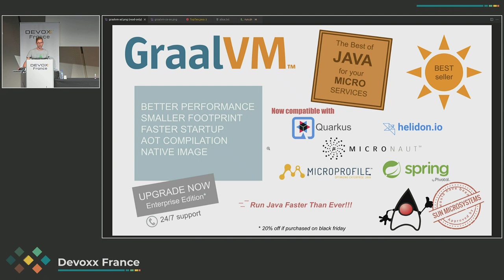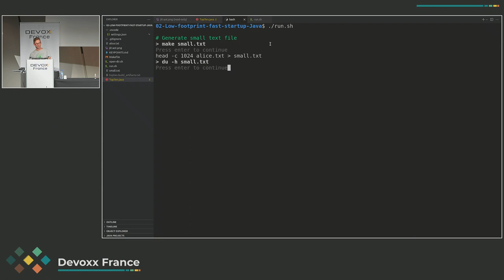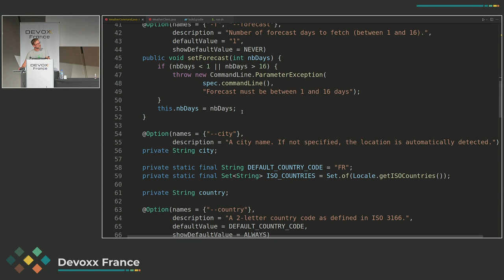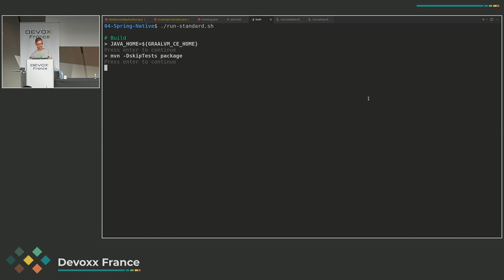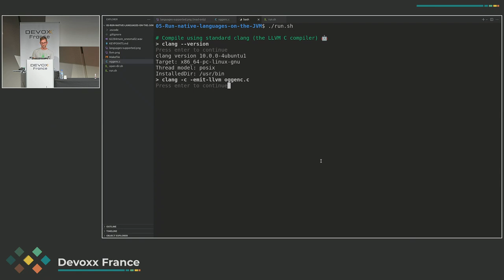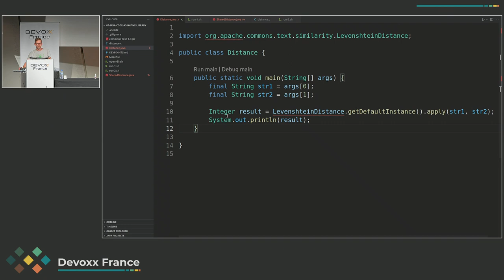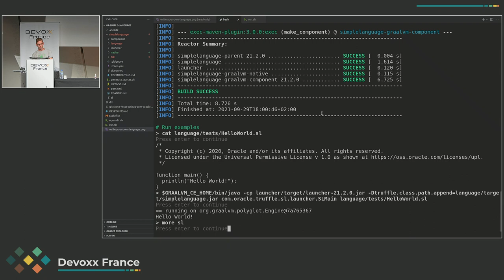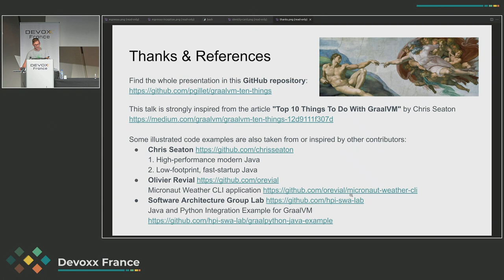Top 10 des choses à faire avec GraalVM (Pascal Gillet)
Vous avez certainement entendu parler de GraalVM, notamment ses performances accrues, son intégration dans les frameworks de micro-services comme Quarkus ou Micronaut, ou sa capacité à produire des exécutables standalone - des images natives. Mais GraalVM comporte de nombreuses autres fonctionnalités, et il y a certainement des choses que vous ne connaissez pas encore. Dans cette présentation, nous allons énumérer certaines des fonctionnalités de GraalVM, en mettant l'accent sur les applications polyglottes, et vous montrer en quoi elles peuvent vous être utiles.